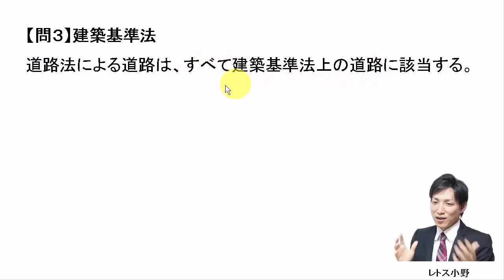【宅建過去問】7月31日の３問【レトス小野】宅建過去問解説